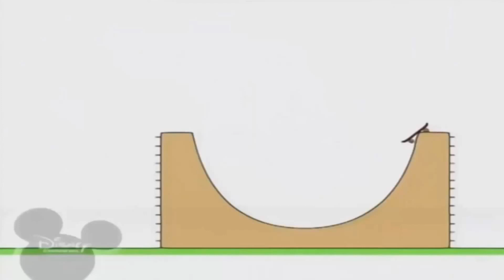3 серпня 2022 р.(1)